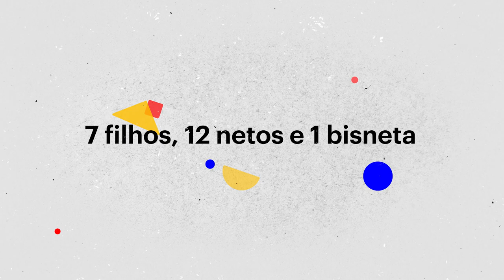Viajando com os Gil - Temporada 2 | Trailer Oficial | Prime Video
Prontos para pegar uma carona com a família Gil?

Viajando com o Gil vai revelar momentos lindos da viagem em família do ícone Gilberto Gil, a bordo de um ônibus com 40 lugares, para realizar uma turnê na Europa. Fala a verdade: quem não queria ser adotado pela família Gil?

Nessa nova temporada, teremos shows incríveis, muito amor, alguns puxões de orelha e convidados especiais. ViajandoComOsGil estreia dia 30 de junho no Prime Video.